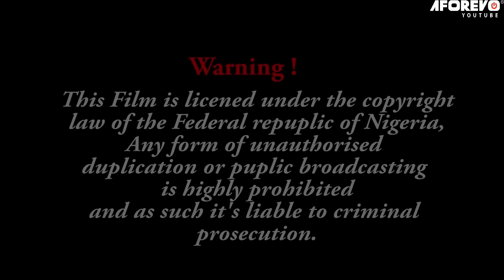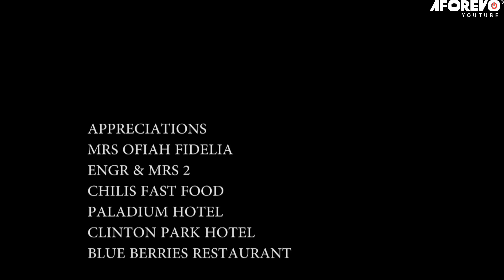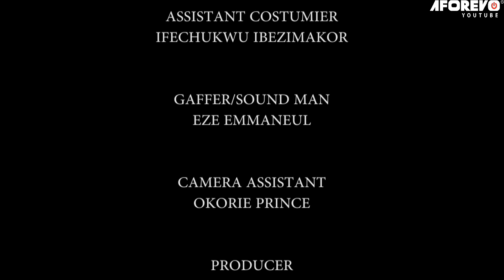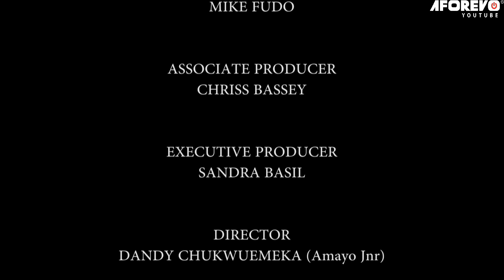Story Of The Young Billionaire That Disguised As A Crippled To Find True Love & She Met A Kind Man